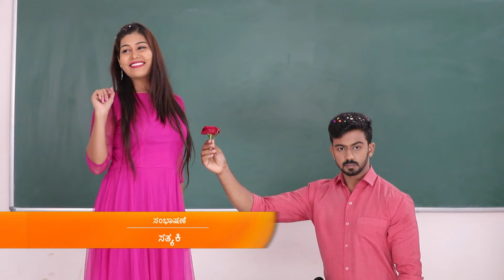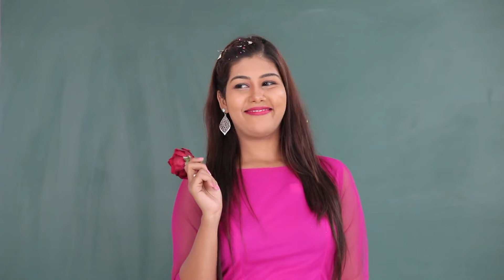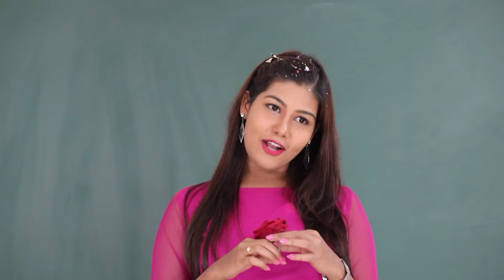Kamali - Full Ep - 154 - Kamali, Rishi, Anika - Zee Kannada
Saroja Is Scared To Send Kamali To Bengaluru For Higher Studies. Annapurna Hopes To Meet Her Missing Grand-daughter Soon. Kamali Chases Anika's Speeding Car After She Hits A Lamb.

Show Name : Kamali
Producer/Star Cast : Kamali,Rishi,Ankita,Ningi
Episode No : 1